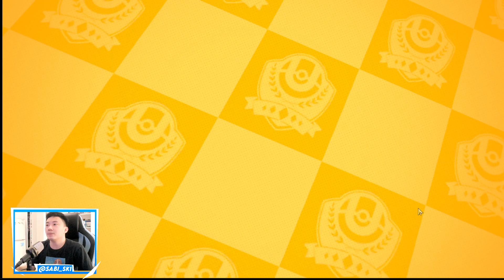GRATIS tapi OVERPOWER! Ninetails hero PUSH Rank